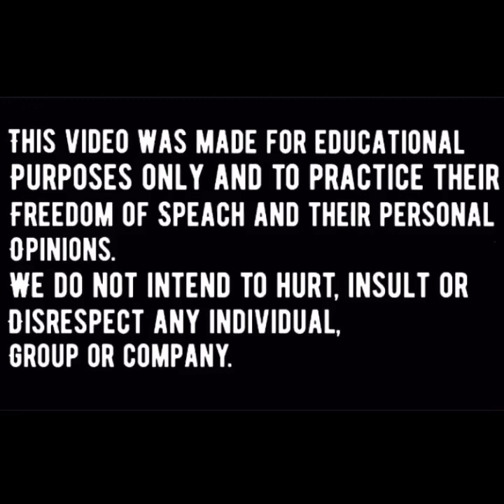CHEF FINLAND: Interview wIth the 3 Filipino Chefs about their condition in Finland.